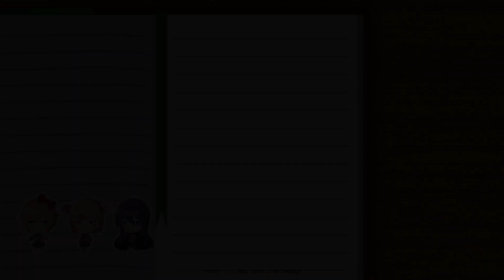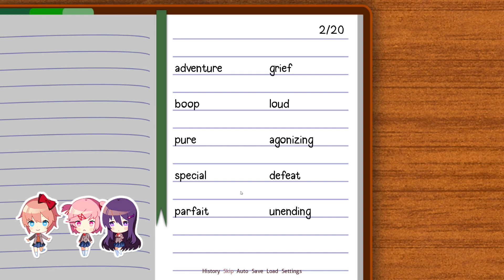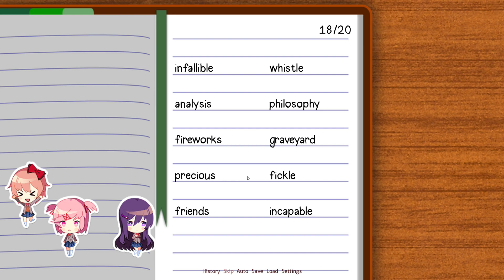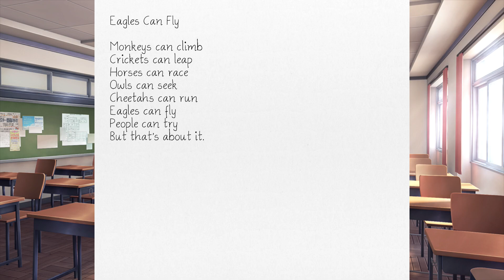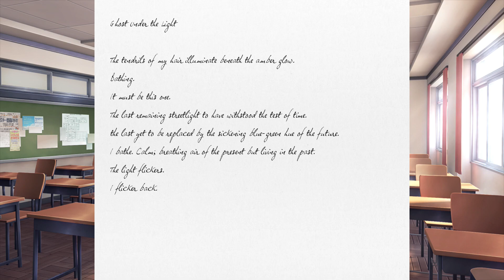CLUB LIT || Lets Play Doki Doki Literature Club Blind PC Gameplay Part 1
Let's Play Doki Doki Literature Club Part 1! Today, we join a literature club everyone else joined six years ago.

In part 1 of our Lets Play Doki Doki Literature Club blind PC gameplay, we take control of our unnamed protagonist and join ... a literature club.

This will be a blind playthrough of Doki Doki. It has received good reviews, and I'm excited to play through it.

This is my Doki Doki Literature Club blind playthrough, which I hope you enjoy. Enjoy my reaction to the gameplay and the cutscenes as we explore this wonderful club.

Doki Doki Literature Club is developed and published by Team Salvato.